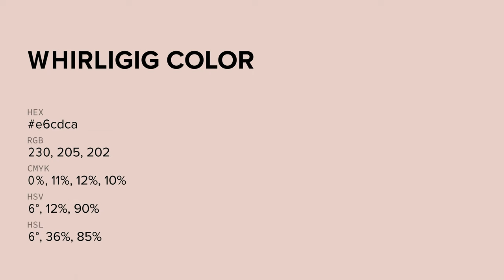Whirligig color e6cdca hex color - Red color - Cool color e6cdca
What color is Whirligig ? e6cdca hex color - Red color - Cool color e6cdca

Hex e6cdca Color Code is also known as Whirligig color.

Hex e6cdca Color code in RGB color code model is created after adding 90.20% red color, 80.39% green color and 79.22% blue color.
Hex e6cdca Color code in CMYK color (process color) code model is generated after subtraction of 0% cyan, 10% magenta, 12% yellow and 9% black.